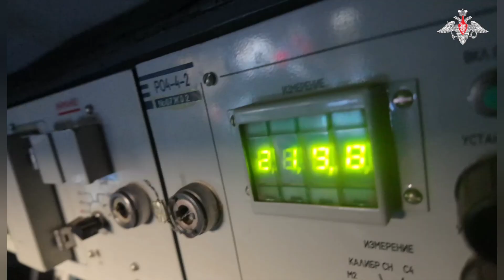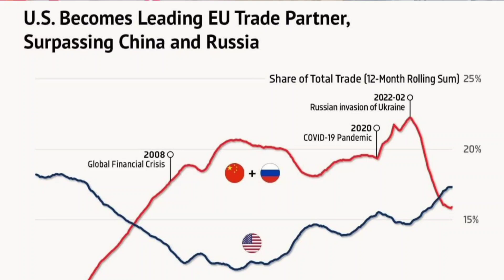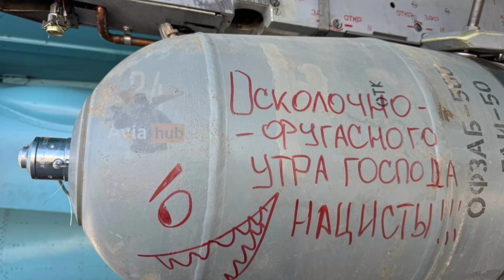1000 War Days: RFA Advancing in Zaporozhye, E & NE Ukraine, Kursk. ME escalating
1000 War Days: RFA Advancing in Zaporozhye, E & NE Ukraine, Kursk Sectors at rapid rate.
No Significant Changes in Kherson, Slobozhanske Sectors.
Interdiction Missions on.
ME is escalating.